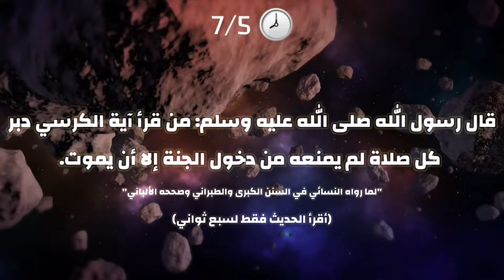تحشيش جراني 4 🐸 | الهروب من العائلة المجنونة بالقبو 😂| أماكن جديدة في التحديث الجديد | جراني ٤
تحشيش جراني 4 🐸 | الهروب من العائلة المجنونة بالقبو في التحديث الجديد 😂 | جراني ٤

في هاذا الفيديو سأقوم تختيم لعبة جراني 4 وسأقوم بعمل تحشيش جراني ، تحشيش جراني 4 ، وسأقوم بالهروب من القبو في جراني ٤ التحديث الجديد ، جراني ٤

جراني ٤
Granny 4
جراني
الجدة جراني

ـــــــــ ـــــــــ ـــــــــ ـــــــــ ـــــــــ ـــــــــ ـــــــــ ـــــــــ ـــــــــ ـــــــــ ــــــــ

● أتمنى أن المقطع أعجبك ، هذا الفيديو أستغرق وقت يصل إلى 16 ساعة من المونتاج ... فأستمتع يا صديقي ⚘️

● وفتقديراً لجهدي ، أترك إعجاب وتعليق 💬 ، وأشتراك وفعل الجرس ليصلك إشعار الفيديوهات الجديدة 🔔.

تقسيمات الفيديو:

00:00 المقدمة
00:23 محاولة الهروب من جراني ٤
12:56 الخاتمة

اللَهُمَّ صلِّ وسَلِم وبَارِك على سيدنا محمد (ﷺ) 🔷️

》التواصل التجاري أو الضروري وطلب الخدمات والإعلان《

○ أو تواصل على وتسأب : 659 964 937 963+